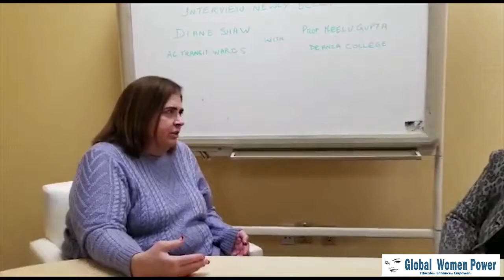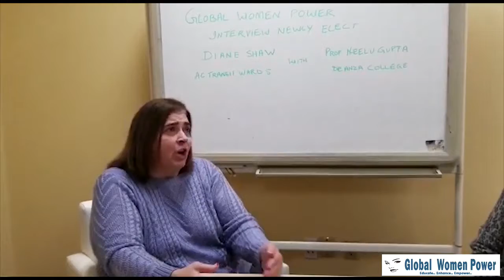Power Women Series by Global Women Power - Interview of Diane Shaw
Diane Shaw, newly elected for AC Transit Wards was interviewed by our member Nilu Gupta (professor at De Anza College) for the Power Women Series